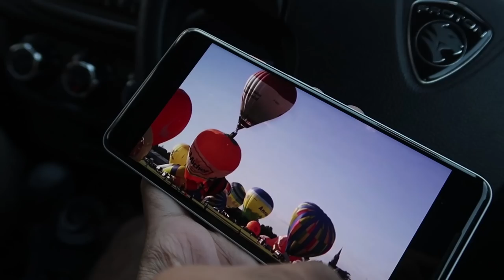FLYING A HOT AIR BALLOON!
04/08/18 - Had the chance to fly in a hot air balloon! Definitely an experience to treasure. Also an unboxing/review of the Google Pixel 2XL!